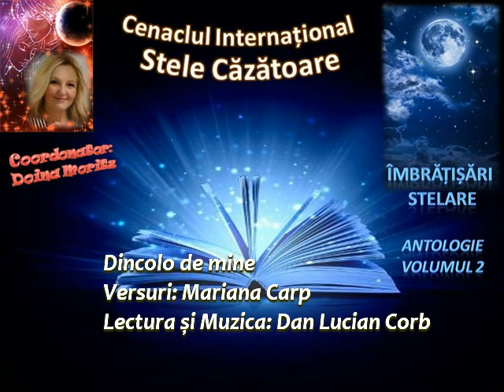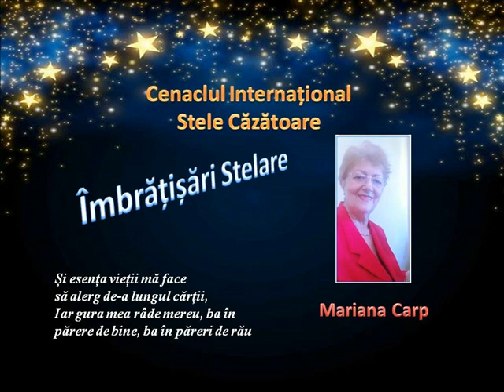Îmbrățișări Dincolo de mine Versuri Mariana Carp Lectura și Muzica Dan Lucian Corb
Îmbrățișări Stelare
Dincolo de mine
Versuri: Mariana Carp
Lectura și Muzica: Dan Lucian Corb
O Producție:
Cenaclul Stele Căzătoare
Coordonator: Doina Moritz
DLC music
17 decembrie 2022